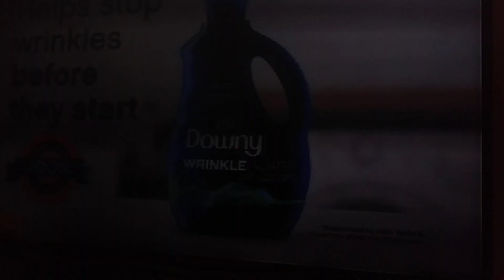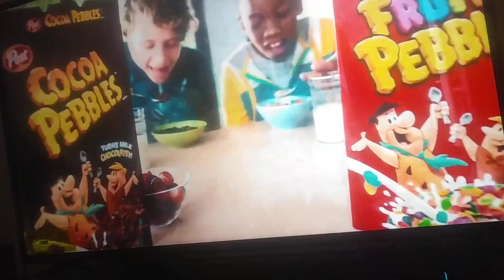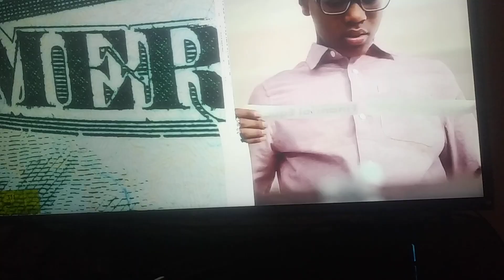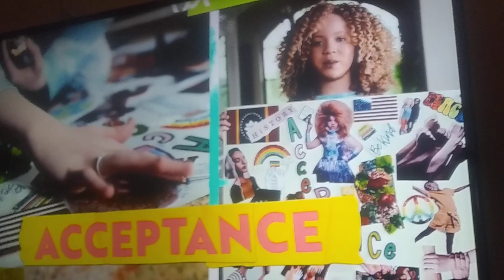Nickelodeon Commercial Break May 14th 2022.